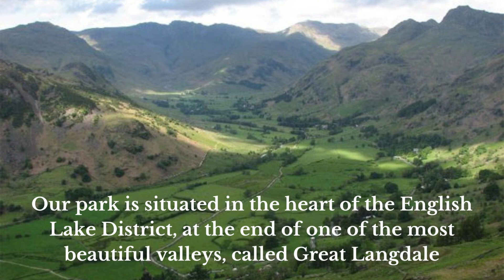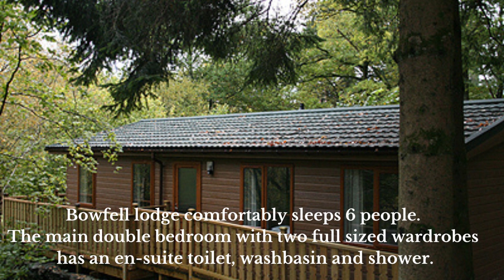Greenhowe - Luxury Lodges & Caravans in Ambleside